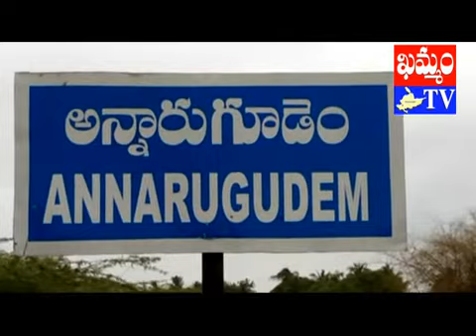khammam tv : annarugudem kabaddi finals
అపజయాలను విజయాలుగా మార్చుకోవాలి.. కబడ్డీ విజేతలకు బహుమతి ప్రధానం
ఇస్నపల్లి శ్రీనివాస్, తల్లాడ రిపోర్టర్, ‘ఖమ్మం టీవీ’
అపజయాలతో కుంగి పోకుండా వాటిని విజయ సోపానాలుగా మార్చుకోవాలని పలువురు అతిథులు సూచించారు. ప్రతీ క్రీడలో గెలుపూ ఓటములుంటాయనీ, ఓటమి తాత్కాలికమేనన్నారు. విజయమే శాశ్వతమన్నారు. ఖమ్మం జిల్లా తల్లాడ మండలం అన్నారుగూడెంలో ‘అంకమ్మ జాతర’ను పురస్కరించుకుని ఖమ్మం, వరంగల్ పాత జిల్లా స్థాయి కబడ్డీ పోటీలను నిర్వహించారు. పోటీలు నువ్వా  ? నేనా ? అన్నట్లుగా అత్యంత ఉత్సాహ పూరిత వాతావరణంలో ముగిసాయి. జాతర ముగింపు సందర్భంగా విజేతలకు బహుమతులు ప్రధానం చేశారు. భద్రాద్రి  కొత్తగూడెం (మొదటి రూ.10 వేలు), KP యూత్ అన్నారుగూడెం (రెండవ రూ.8 వేలు), మేడేపల్లి (మూడవ రూ.7 వేలు),  కాలనీ నాచారం (నాలుగో రూ.6 వేలు), గంగుల నాచారం (ఐదో రూ.4 వేలు), గట్టుగూడె (ఆరో రూ.3,500) వరుస స్థానాల్లో నిలిచారు. విజేతలకు తోట అరుణ శ్రీనివాస్ సోదరులు, చీకటి రాధికా నర్సింహారావు, రాఘవ స్టీల్ సిండికేట్, ఉంగరాల అనంతలక్ష్మీ వెంకటేశ్వరరావు, కాపూరి రామ తులసీ నాగేశ్వరరావు, దూళ్ల రేఖా సురేష్, అర్వపల్లి లలితా సైదులు సౌజన్యంతో బహుమతులు అందించినట్లు నిర్వాహాకులు తెలిపారు. బహమతి ప్రధానోత్సవ సభలో అతిథులుగా అన్నారుగూడెం గ్రామ సర్పంచి దొడ్డ నిర్మల, ప్రముఖులు మారెల్ల దేవేందర్, తుమ్మలపల్లి వెంకటయ్య, దొడ్డ నరేష్, స్టాలిన్, చిన్న శ్రీనివాసరావు, దుగ్గినేని సత్యం, క్రిష్ణయ్య, రమేష్, పిచ్చయ్య, VRO నాగేశ్వరరావు, గోపీ, వార్డు సభ్యులు ఇస్నపల్లి శ్రీనివాస్ తదితరులు పాల్గొన్నారు. జాతర, క్రీడా పోటీలు భక్తి, శాంతియుత వాతావరణంలో జరిగేందుకు సహకరించిన వారందరికీ గ్రామ అభివృద్ది కార్యవర్గ అధ్యక్షులు దొడ్డ శ్రీనివాసరావు దన్యవాదాలు తెలియ చేశారు.